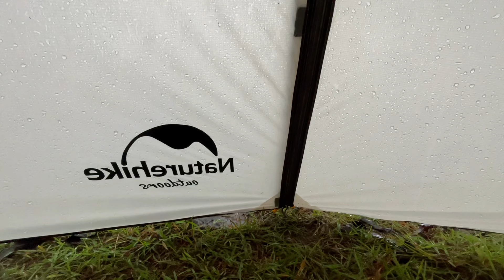CAMPING SEMALAM DI BUKIT PACCIRO CIROANG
Kali ini saya mau share video tentang camping semalam di bukit Pacciro Ciroang. Untuk menuju lokasi camping, kita harus berjalan kaki sekitar 30 melewati hutan pinus. Setiba di puncak bukit Pacciro Ciroang, mata kita di manjakan bentangan alam yang masih asri. Kita juga bisa menyaksikan sunset dan sunrise di pagi hari dari puncak bukit ini. Hal yang harus kalian perhatikan ketika camping di bukit Pacciro Ciroang adalah ketersediaan air bersih yang jauh dari lokasi camping.

Lokasi: Bukit Pacciro Ciroang, Dusun Mattirodeceng, Desa Pujananting Kecamatan Pujananting, Kabupaten Barru, Provinsi Sulawesi Selatan, Indonesia.

Note:
Video ini direkam menggunakan smartphone Oppo A3S.